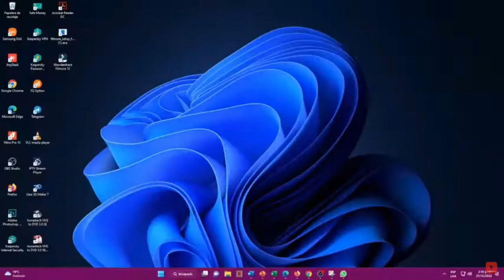Resultado de SUPER ASTRO SOL del MARTES 05 DE SEPTIEMBRE del 2023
Resultado astro SOL MARTES 05 DE SEPTIEMBRE
Resultado MARTES 05 DE SEPTIEMBRE

SUPER astro
Estos son los resultados de SUPER astro SOL y SUPER astro sol.
astro sol
resultado de lotería astro sol
en que cayó el astro sol
resultados de la lotería de astro sol
astro sol y astro sol hoy
resultado del astro sol del día de ayer
ASTRO SOL
astro sol hoy resultado ultimo sorteo de hoy
el resultado del super astro sol